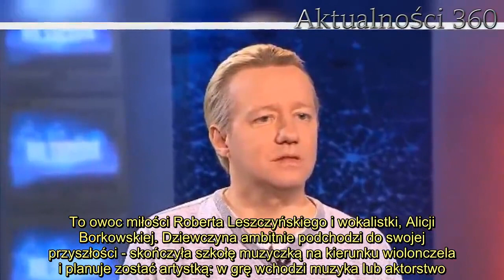Niewielu wie, że Leszczyński miał też drugą córkę z inną kobietą. Mamy jej zdjęcie, ma bardzo nietyp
Robert Leszczyński bardzo chronił swoją prywatność. Charyzmatyczny i szczery juror oraz dziennikarz chwalił się jednak jedynie swoją pierwszą córką. Wiemy, jak nazywa się jego druga pociecha.   zmarł 5 lat temu, 1 kwietnia w Warszawie. Do jego śmierci przyczyniły się zaburzenia metaboliczne, spowodowane przez cukrzycę. Miał tylko 48 lat, osierocił swoje obie córki. O jednej z nich świat dowiedział się niedawno. Robert Leszczyński miał drugą, młodszą córkę z inną kobietą  Szczery do bólu juror w programie "Idol", kiedy żył, chwalił się światu jedynie swoją 16-letnią dziś Vesną. To owoc miłości Roberta Leszczyńskiego i wokalistki, Alicji Borkowskiej. Dziewczyna ambitnie podchodzi do swojej przyszłości - skończyła szkołę muzyczką na kierunku wiolonczela i planuje zostać artystką: w grę wchodzi muzyka lub aktorstwo.    - Na pewno nie będę prawnikiem ani lekarzem. Myślę, że będę robiła to, co sprawia, że jestem szczęśliwa i nie zwracała zbyt dużej odwagi na zarobki - mówiła Vesna rok temu w "Dzień Dobry TVN". Mało kto wie, że to nie jedyne dziecko Roberta Leszczyńskiego. O drugiej córce wiedzieli tylko najbliżsi. Dlaczego nie przedstawił jej światu - tego nie wie nikt. Z żadną partnerką nie wziął też ślubu, nie wierzył w tę instytucję. Kobieta, z którą związał się kilka lat przed śmiercią, była Maja Korpała. Opublikowała zdjęcie i wzruszający wpis      To właśnie z nią Robert Leszczyński doczekał się drugiej córki, Keiry. Dziewczynka ma dziś 13 lat, a jej zdjęcie z tatą opublikowała Maja Korpała na swoim profilu na u. Fotografią chciała uczcić 5. rocznicę śmierci partnera, umieściła pod nią bardzo wzruszające słowa.   2.   - To już 5 lat. Byłeś wspaniałym ojcem naszego dziecka. Patrzyłeś na świat optymistycznie. Bardzo nam z Keirą Ciebie brakuje. Ona tęskni bardzo za Tobą. Ja też. Tyle niedokończonych rozmów. Twoja prośba, by spróbować jeszcze raz. Keira cały czas ma mi za złe, że przecież chciałeś wrócić, a ja się zastanawiałam. Wierzę jednak, że gdzieś tam jesteś, jest Ci dobrze, że kiedyś spotkamy się po drugiej stronie i może tam nam się uda. Moje i Keiry serce tęskni. Na zawsze w naszych sercach - czytamy pod zdjęciem.    Fot. Korpała/    Źródło